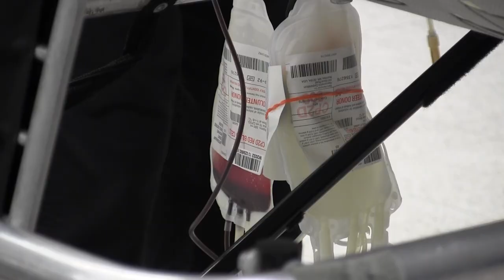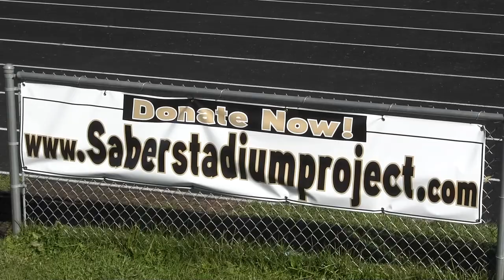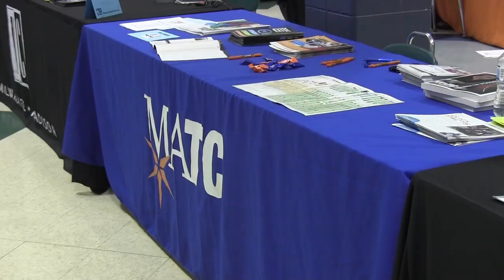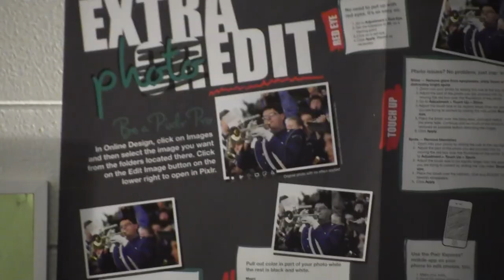The Saber Roar 503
Stories include:
FHS Blood Drive
Chili Dinner
New Concession Stand
WEF Fair
Yearbook Meeting